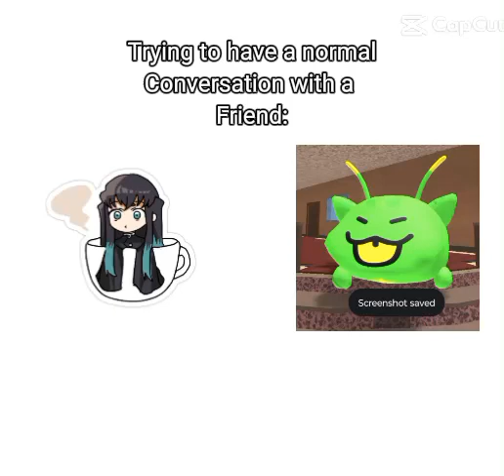alien cat what is your fav food?